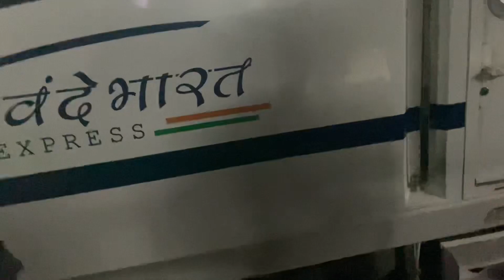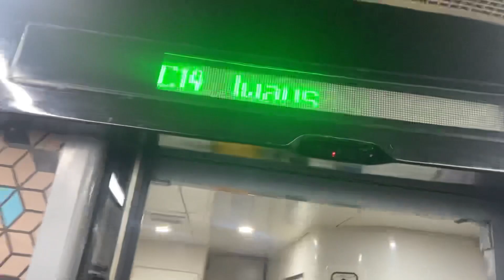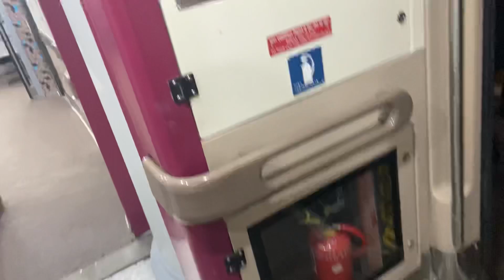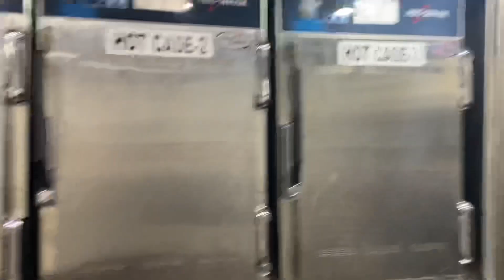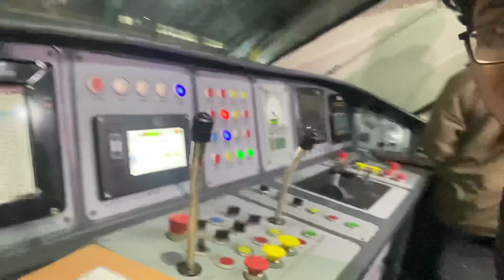VANDE BHARAT EXPRESS Vlog❤️ EXCLUSIVE LOCO PILOT ROOM POV🥶Chilly Winter Funny Vlog & Happy New Year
Today I went to Howrah at 4am mainly to shoot Vande Bharat Vlog as well as to bid goodbye to my brother @SKJLifestyle  who went to Jalpaiguri for 3 days Tour . Happy New Year to All .

Today I met so many amazing peoples I was not able to recognise all of them but two of them gave their channel names ☺️❤️

1. @TravelwithSubhajit
Time in this video #4:48

2. @TrainLoversJyoti
 Time in this video #5:05

Howrah New VANDE BHARAT EXPRESS
1st January Journey Vlog The semi-high-speed train which will run between HOWRAH to New Jalpaiguri is the first Vande Bharat Express in Eastern India.

Howrah New Jalpaiguri Vande Bharat will leave the Howrah station at 6am and will reach the New Jalpaiguri station at 1.30pm. After a one-hour stopover, the train will leave New Jalpaiguri at 2,30pm and reach Howrah at 10pm.

It takes About 8 hours to reach Jalpaiguri.

Vande Bharat trains are the more advanced trains to be operated by Indian Railways. All coaches have automatic doors, a GPS-based audio-visual passenger information system, an on-board Wi-Fi hotspot for entertainment, and comfortable seats

Hello Guys
This is Washim here from Kolkata